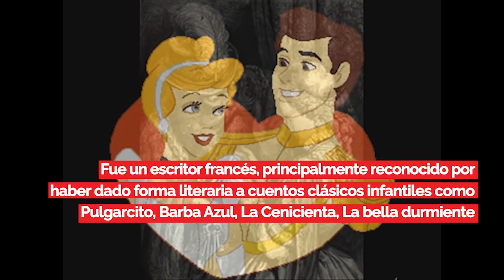KIKE BRAVO: Efemérides🌍 UnDíaComoHoy 12 ENERO en el Perú y el mundo, por PBO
📅 UnDíaComoHoy 12 ENERO en el Perú y el mundo, te los cuenta KIKEBRAVO en PBO